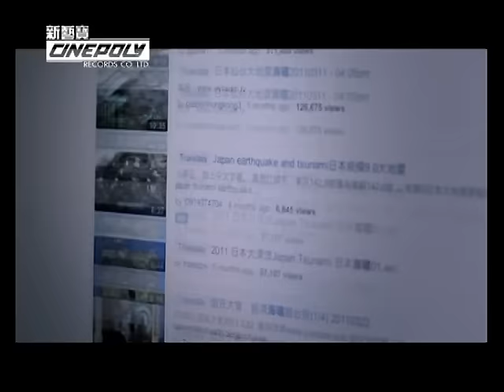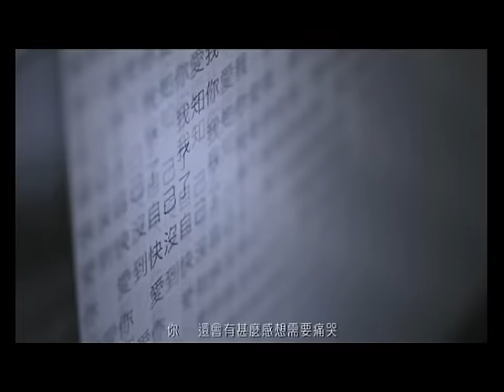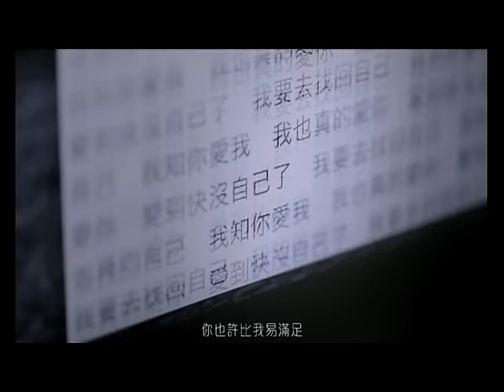謝安琪 Kay Tse《你們的幸福》MV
我們的幸福是這樣，你們的幸福又是怎樣？

這是一張有關「快樂」和「幸福」的專輯。

當然，我們所談及的，並不只是吃喝玩樂和遊戲人間。更想探討的，是在這千瘡百孔和末世氣氛彌漫的社會裡，什麼是「快樂」和「幸福」。

我們沒有答案，只希望與聽眾一同思考，各自找出適合自己的詮釋。

〈你們的幸福〉

「無知」真的是福？（Ignorance is bliss?）
面對社會上的種種問題，有人選擇不聞不問，置身事外，然後將生活填得密密麻麻，埋首工作、購物、追劇集等。總之，在他們眼中，這種忙碌便是幸福，因為他們再無暇被身邊的問題困繞，心情再無暇受損。

可是，面對這些社會問題而坐視不理，可能會變成縱容問題惡化的幫兇。有一天，可能再無工可作（被大財團裁員而無從反抗）、物價不合理得無物可購（所有店鋪也被連鎖集團操控，消費者喪失議價能力）、劇集再不好看（因為再無競爭）。建基在這些東西上的忙碌和幸福，是否太脆弱？

還是根本是庸人自擾，無知才是有福？